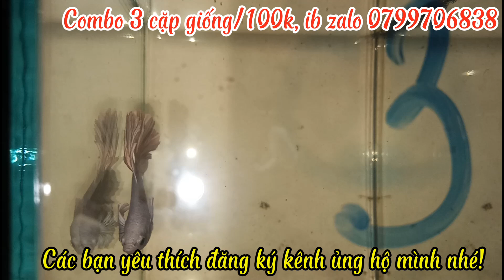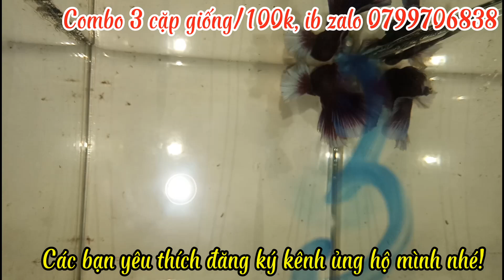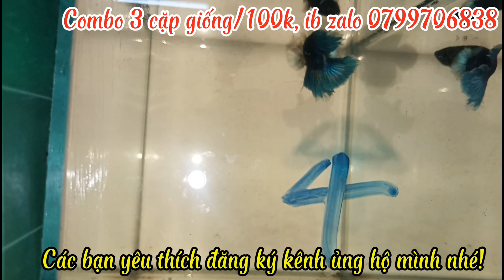Đợt cá ngày 03/10/2024//Combo betta làm giống 3 cặp/100k